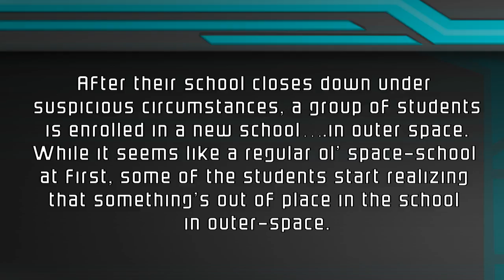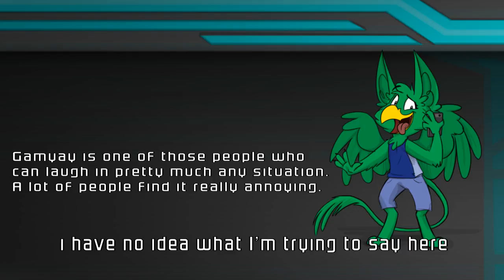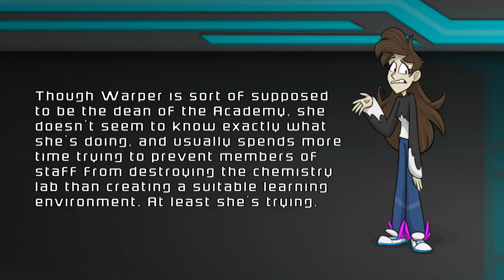10K SUB SPECIAL- brief overview of Starlife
Will definitely be going into Starlife more in depth eventually, just didn't have a whole lot of time to make this video so this is what you got for now.